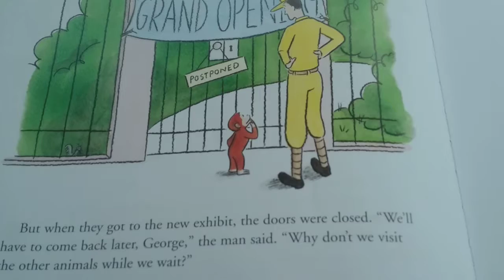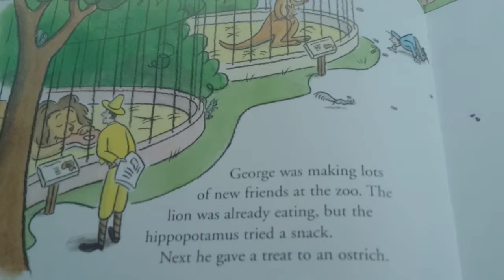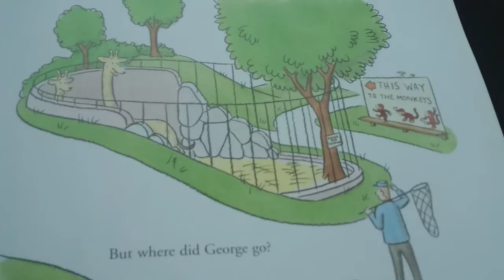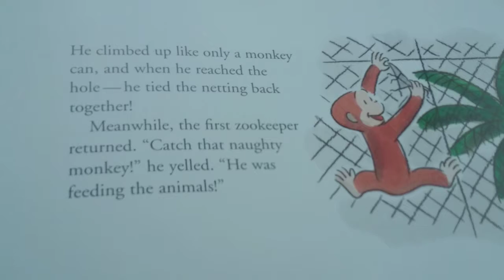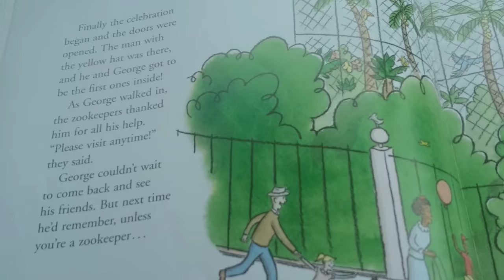Curious George audio book Curious George feeds the animals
A kid-friendly audiobook of Curious George with pictures included